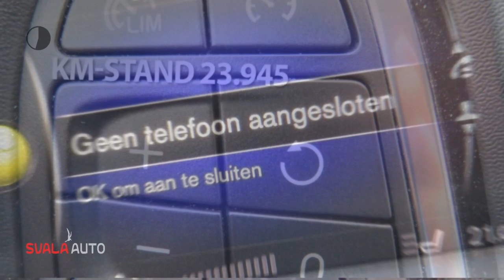Volvo V60 | T4 |190pk | Automaat | Business Sport + | Scandinavian Line